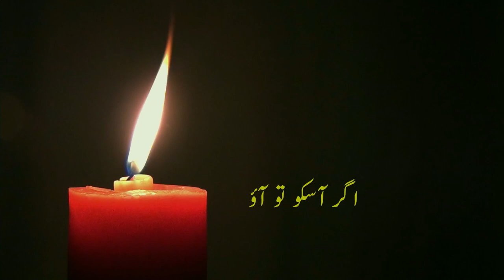Mustafa Zaidi - Koi humnafas nahi hai (urdu poetry)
Title: Koi humnafas nahi hai
Poet: Mustafa Zaidi
Recital: Aamir Khan
Editing: Osama Malik

Mustafa Zaidi, also known as Tegh Allahahadi, was born in Allahabad, India in 1930. He went on to become a administrative officer in Pakistan. He was such a natural at poetry that his first collection, Zanjeeren, was published when he was 17 years old. He traveled around the world as an officer of the government, and these experiences reflect in his poetry. His diction is rooted in romanticism, but also in realism. he has written more nazms than ghazals, and this one is one of his most famous poems.
He died on 12 October 1970 in Karachi, under mysterious circumstances.

anchor.fm/urdudaan